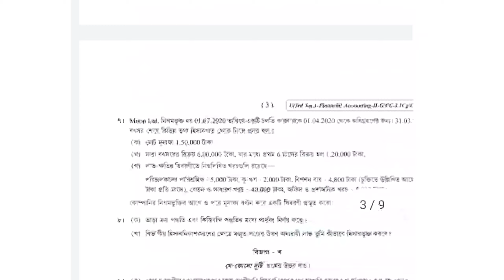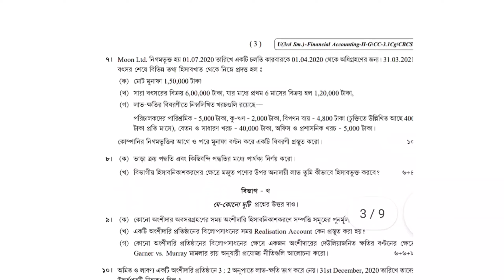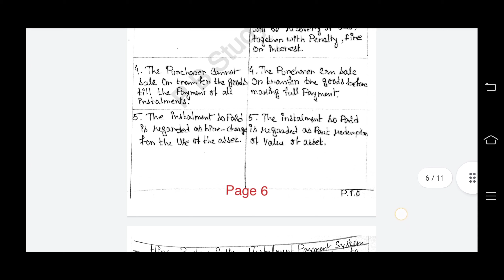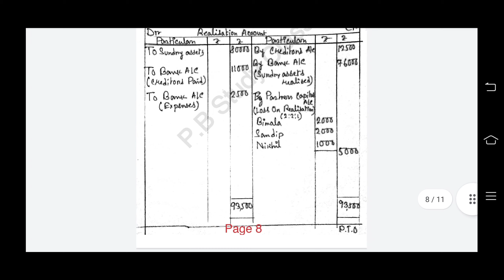Calcutta University Bcom 3rd Semester Financial Accounting 2 Solved Question Paper 2021 | CU Exam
Hons.FA II Questions Paper 2021 solutions